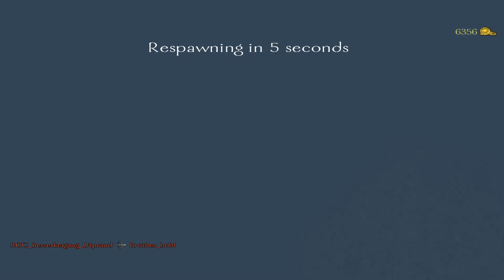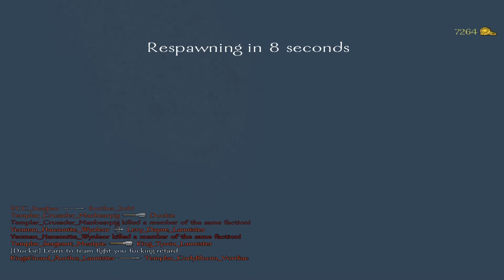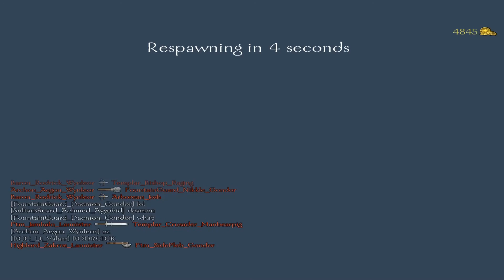(Eden) Wack Day #25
Just a really fucking weird and wack day.